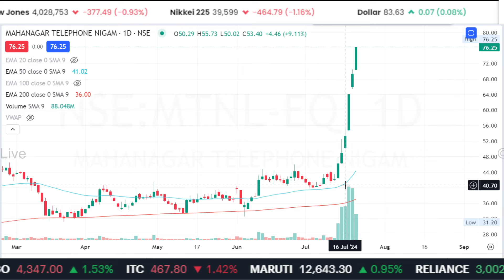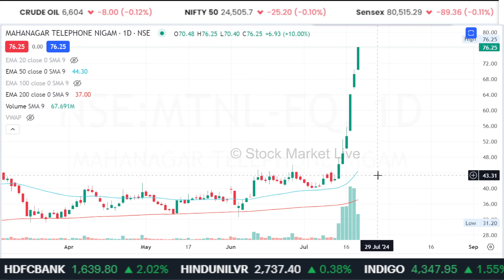MTNL share latest news, buy or not,mtnl share analysis,future, target,mtnl share news today,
mtnl share latest news anil singhvi,

1. The Intelligent Investor (English)
2. One Up On Wall Street(Peter Lynch)
3. How I Made $2,000,000 in the Stock Market
4. Trading in the Zone( Mark Douglas)
5. How to Trade in Stocks(Jesse Livermore)